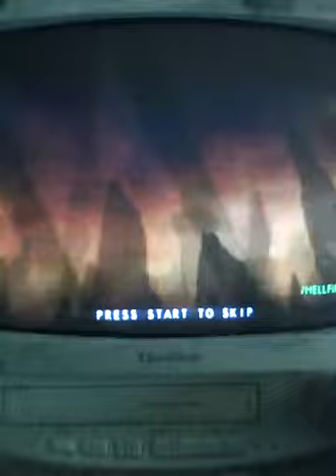SoulCalibur II - Arcade Mode - Nightmare